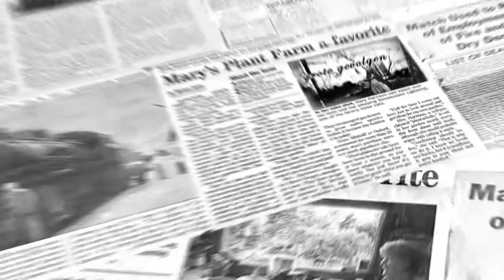Boektrailer - Redemption Falls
Joseph O'Connor - Redemption Falls

1865: de Amerikaanse Burgeroorlog is ten einde. Eliza Duane Mooney trekt door het verwoeste landschap op zoek naar haar broertje, dat ze vier jaar lang niet heeft gezien. Hij is een van de honderdduizenden kinderen die de oorlog in werden gesleurd. Zijn lot is onbekend, maar zal uitzonderlijk blijken.
Eliza's tocht heeft gevolgen voor vele overlevenden wier levens aanvankelijk niets met elkaar gemeen lijken te hebben. Een cartograaf met liefdesverdriet, een mooie dichteres van Spaanse bloede, rebel Johnny Thunders, de weggelopen slavin Grace McNeile, de Ierse revolutionair James Con O'Keeffe, die gouverneur is van een wetteloos stuk wildernis, waar niets is wat het lijkt.